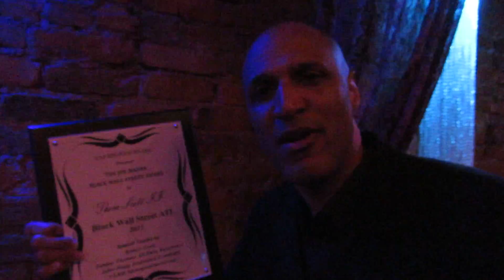Joe Manns Black Wall Street Honoree Thom Scott, II: Black Wall Street ATL 2015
Joe Manns Black Wall Street Honoree Thom Scott,II. Black Wall Street ATL, May 28, 2015.